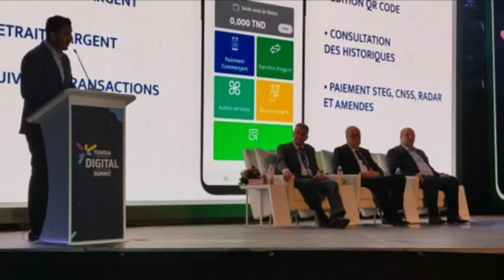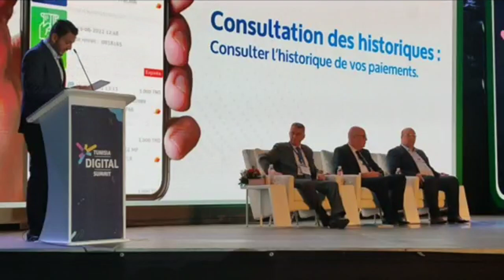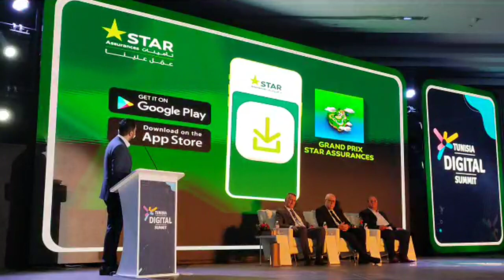Tunisia Digital SUMMIT